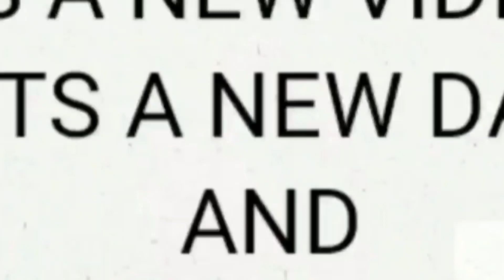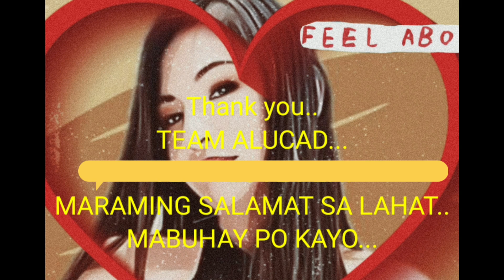B R E A T H D E E P